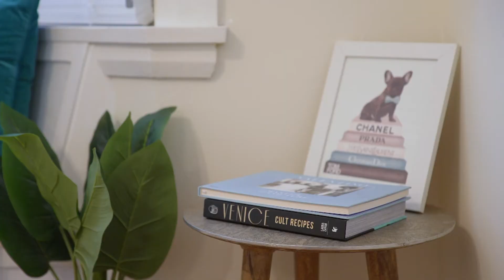14 Rocky Point Road Kogarah